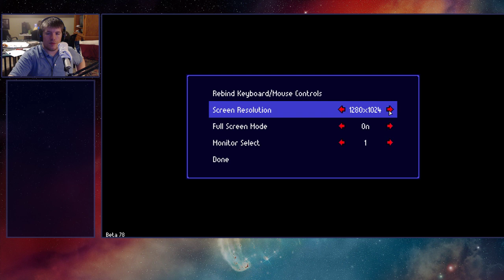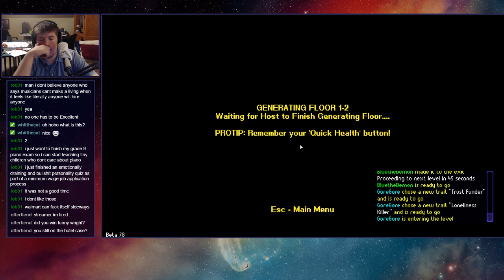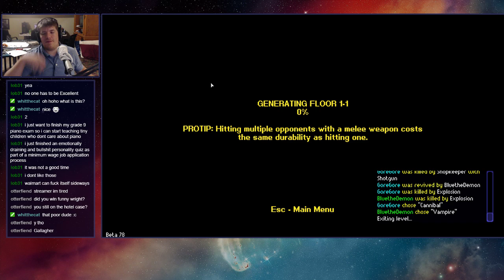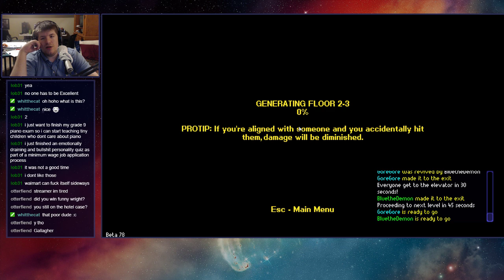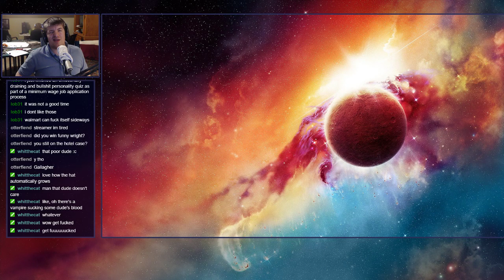Collin Got Me A Game. 6/7/19